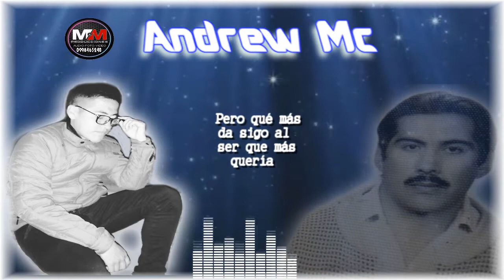Hasta la eternidad - Andrew Mc (Lyric Video)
M & M Studio - Foto, audio y video.